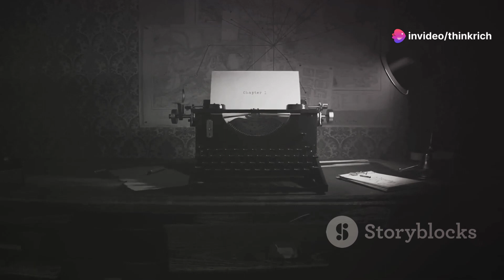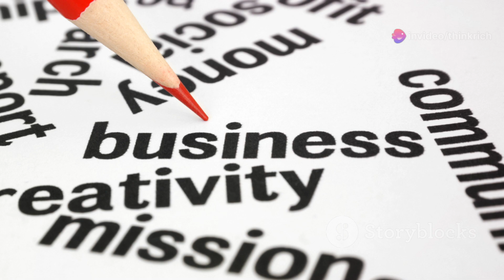Creative Corner: Inspiring Ideas and Artistic Exploration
Unleash your creativity and explore the world of artistry with our series, "Creative Corner." In this series, we dive into various forms of artistic expression, from painting and drawing to crafting and DIY projects. Join us as we share tips, tutorials, and creative challenges to ignite your imagination and fuel your passion for creativity. Whether you're an experienced artist or just starting out, "Creative Corner" offers a space for inspiration, experimentation, and self-expression. Let your creativity soar as we embark on this artistic adventure together!